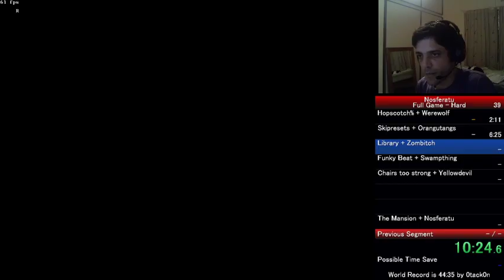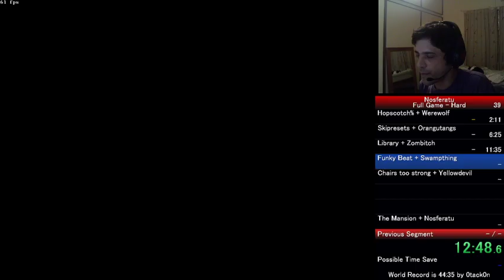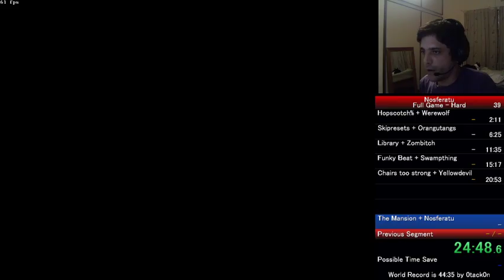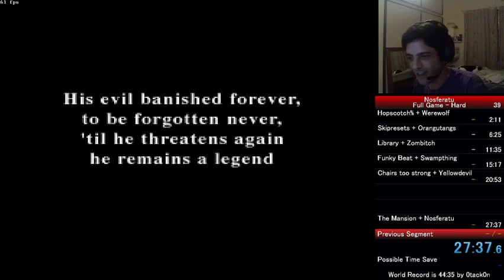Nosferatu (Snes) Any% Hard in 27:37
pretty solid run, not sure if i will improve this. death to stage 4 boss unfortunate but the boss is probably the most difficult fight in the game, rockboss death in stage 5 due to unlucky clubzombie hallway.